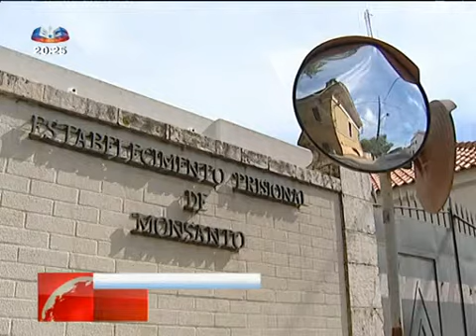Holandês detido no aeroporto de Lisboa com faca na mão foi acusado de terrorismo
O holandês que no ano passado foi detido no aeroporto de Lisboa com uma faca na mão foi acusado de terrorismo. O homem terá estado na Síria em campos de treino do Estado Islâmico.